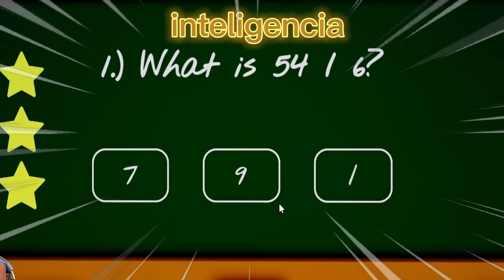¡LA ATERRADORA ESCUELA DE MR. WIGGLES EN ROBLOX! | LOS MEJORES OBBYS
🍀 Mr. Wiggles quiere jugar... ¡pasar el día en su fantástica escuela! ¡Hay juegos, salas coloridas, concursos y destrucción! ¡Te encantará pasar tiempo en la escuela Mr. Wiggles! 😊Pero tendremos que escapar de el riku y sebas.

 🚨Información🚨

💗Gracias por visitar mi canal y dejar tu like💗